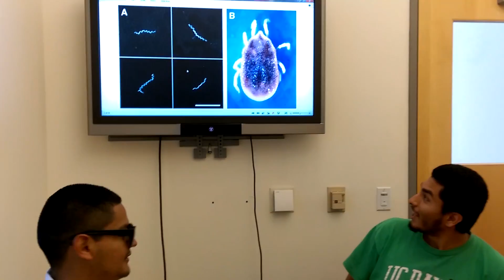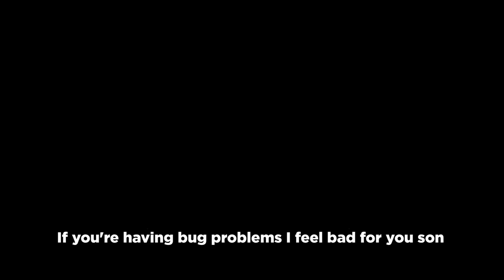PMI 127 - Borrelia Hermisii - Relapsing Fever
Table 19 - Omar, Carlos, Calvin and Majed

Edited by Julian